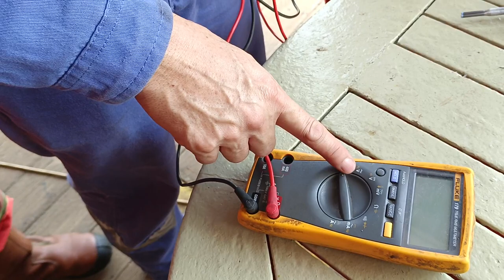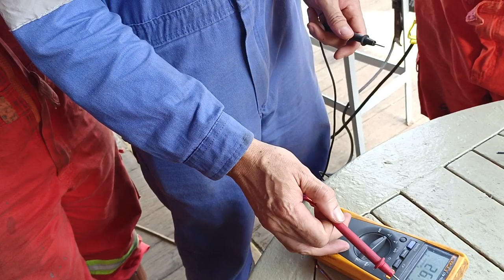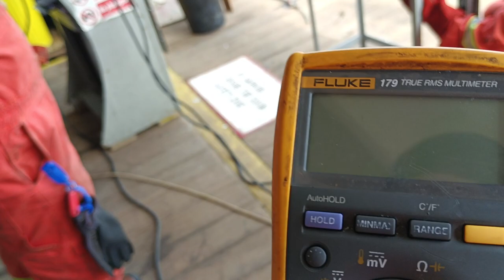how's to use tester by Chief Engineer Joven Catador